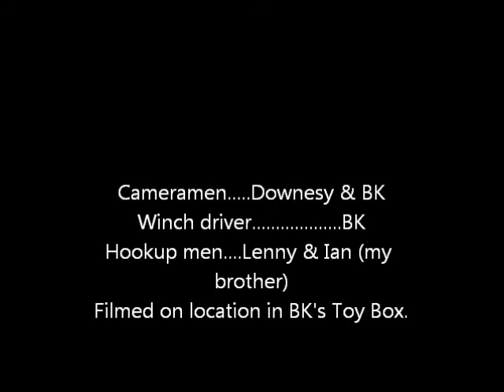Skyline logging, toy steam